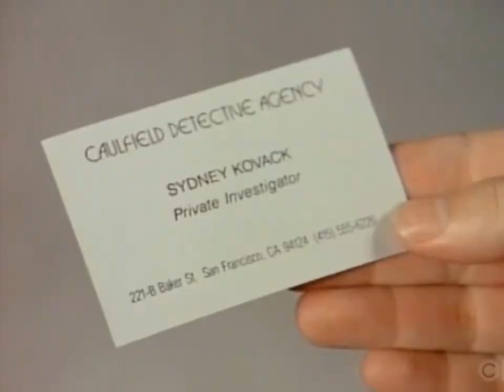Partners in Crime S01E06 - Paddles Up (1984)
Carole and Sydney go to an auction and Carole has her eye on a broach. But a guy named Hermanski is also interested in it and tries to get her not to bid on it. But a surprise bidder gets the broach. He asks the girls to find him. But the man is killed. And someone else is after the broach.

Stars: Lynda Carter, Loni Anderson, Leo Rossi, Walter Olkewicz, Eileen Heckart, David Carradine